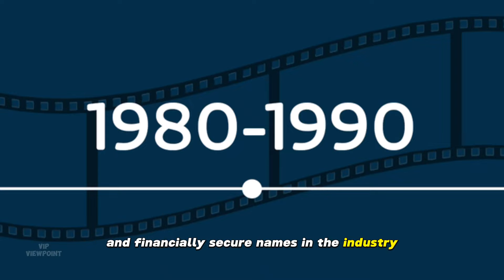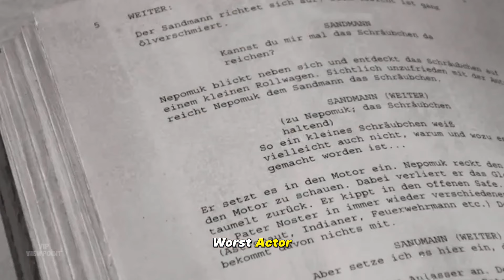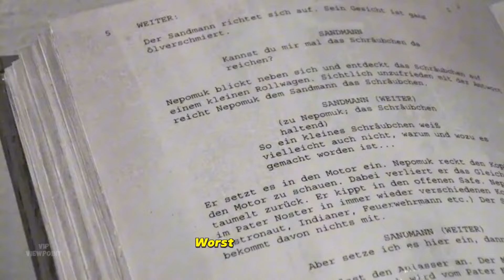How Kevin Costner helped Harrison Ford land one of his biggest hits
The biggest stars in Hollywood are frequently considered for the same roles, which led to the inextricable bond between Harrison Ford and Kevin Costner, who were drawn into several shared orbits and produced a number of enormous hits, awards season favorites, and disastrous bombs.

It was inevitable that Costner and Ford would be vying for the same roles because they were two of the most well-known and financially secure names in the industry in the late 1980s and early 1990s, but what makes their relationship so intriguing is how many of them there are and the way in which they coincide and have aftereffects.

In order to pursue his directing debut on Dances with Wolves, Costner turned down the initial offer to play Jack Ryan in The Hunt for Red October. This was a wise move that resulted in enormous box office success and two Academy Awards for "Best Picture" and "Best Director."

Ford turned down the chance as well, but he later replaced Alec Baldwin in Patriot Games and Clear and Present Danger. Decades later, Costner returned to the role of Thomas Harper in Chris Pine's disastrous Jack Ryan: Shadow Recruit.

Oliver Stone verified that Harrison Ford had received an offer to play Jim Garrison in JFK, stating that "Kevin has guts" despite the fact that "Harrison Ford was terrified of it" because of the risk. The director also acknowledged that having one of Tinseltown's hottest commodities front and center helped Costner's post-Dances with Wolves credentials help acquire the funds required to present the narrative he wanted to tell.

The unintentional dovetailing between the two heroes was also reinforced by Wolfgang Petersen's action classic Air Force One, even though Ford ultimately came out on top. Costner might have had President James Marshall all to himself, but Ford told the Los Angeles Times that his colleague and contemporary ultimately made the offer to Costner.

The famous actor of Indiana Jones and Star Wars said, "This was a script that Kevin Costner originally had and he gave it to me." "Kevin's schedule prevented him from doing this major commercial film, even though he was aware of it." Although he explicitly stated, "Kevin and I are not intimates," Ford did acknowledge that Costner's performance significantly improved, "because he really threw a winner my way."

Things didn't go as planned for Costner when The Postman came out the same year as Air Force One, even though it went on to become a commercial hit and the second-highest grossing movie of Ford's whole career outside of his iconic franchises, behind only The Fugitive.

He may have regretted his choice after seeing the post-apocalyptic foolishness, which was an absolute disaster on all fronts, bomb in theaters and win all five of its nominations for the Golden Raspberry Awards—Worst Picture, Worst Director, Worst Actor, Worst Screenplay, and Worst Original Song.